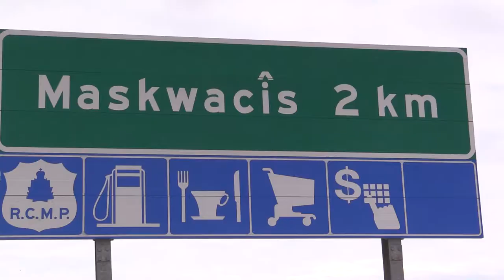New Top Cop at Maskwacis First Nation Reserve RCMP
RCMP Staff Sgt. James McLaren is the new officer in charge at the Maskwacis RCMP detachment. Video by Larry Wong